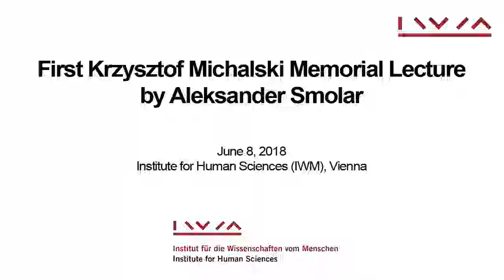First Krzysztof Michalski Memorial Lecture by Aleksander Smolar